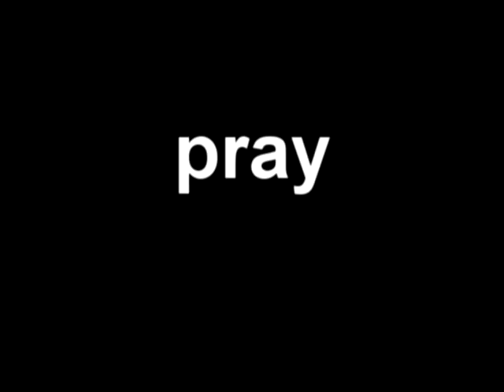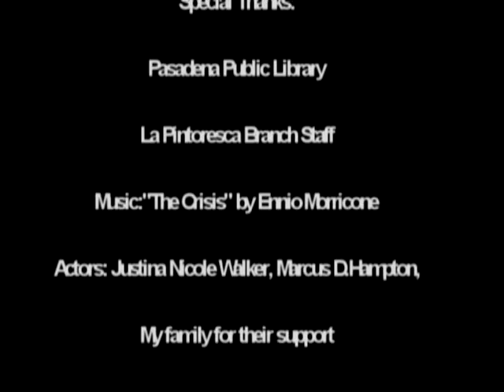La Pintoresca Branch Library (Northwest Digital Story Project)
As a young girl in Arkansas, Diane Walker found safe haven in a country creek and the books that she borrowed from a library book mobile. Today, she's a librarian and branch manager at the La Pintoresca Branch Library in Northwest Pasadena. The library, with its books, skate park, playground and technology center, is a sanctuary of hope for the community, and Walker is proud to hear people call it, "My library.